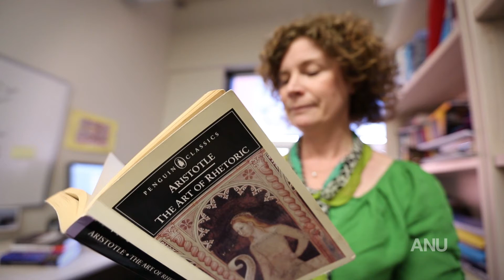Policy Advocacy - POGO8083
Policy Advocacy is a graduate course in policy communication, requiring no specialist knowledge or experience of public policy or administration. The course forms part of the ANU Master of Public Policy degree but may be taken by students enrolled in most other master degrees. The course examines strategies and tactics used by policy advocates inside and outside government when marshalling argument and evidence to promote their preferred outcomes. The aim is not to train students in the arts of policy advocacy but to strengthen students' understanding of the nature of advocacy and of place of policy advocacy in the policy process. The course materials draw on many disciplines: history, literature, rhetoric, philosophy, as well as the contemporary social sciences, including social psychology. Examples include many Australian cases but the aim is more general: to stimulate learning about the many ways that policy advocacy shapes policy choice, especially in political systems with open forms of deliberative democracy.